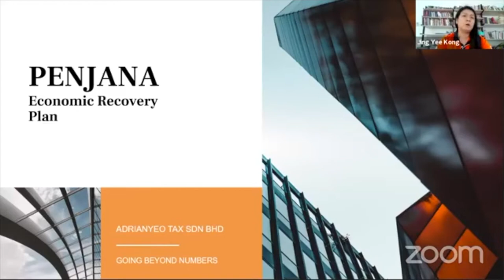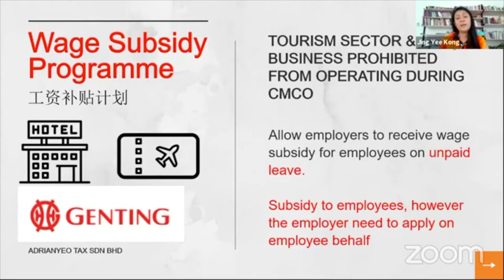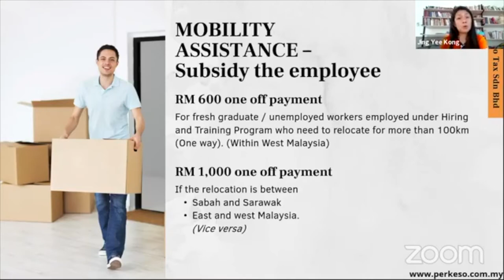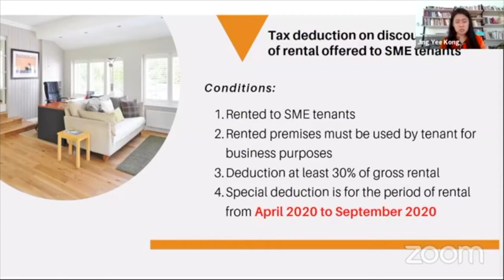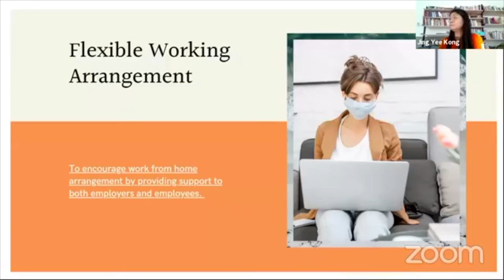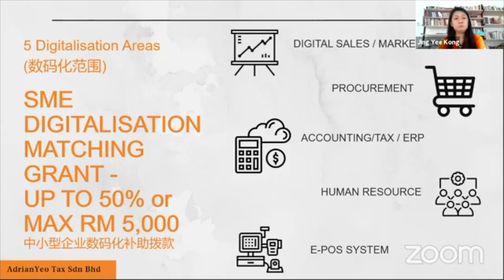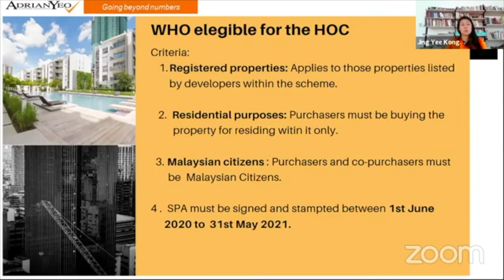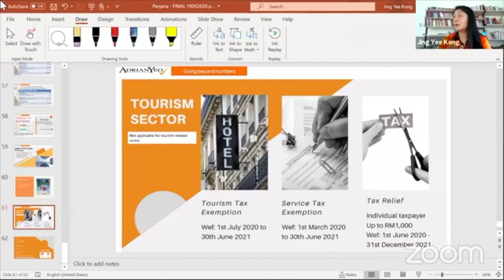How Can Your Business Benefit from PENJANA?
On 5 June 2020, Prime Minister Tan Sri Muhyiddin Yassin announced the PENJANA - Short-Term Economic Recovery Plan (ERP) worth RM35 billion. The ERP is stage 4 of the 6 stages in the Government’s 6R Strategy, which aims to address the health and economic challenges of COVID-19.

Join this FREE webinar to learn how your business can benefit from PENJANA.